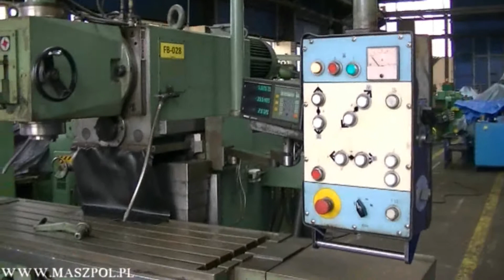Frezarka FGS 50/63 TOS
Frezarka uniwersalna FGS 50/63 r.b 1995 TOS KURIM stan techniczny IDEALNY

Maszyna z narzędziowni do końca serwisowana , posiada ODCZYTY CYFROWE , hydrauliczne mocowanie narzędzia , przyspieszone posuwy , iso-50 , skretna głowice , wysuwana pinole, wysuwana mechanicznie belke, sterowanie z wędki ,  kompletna dokumentacja DTR.

DANE TECHNICZNE:

- powierzchnia stołu: 630 x 1800 mm
- ruch wzdłużny stołu - oś X: 1400 mm
- ruch poprzeczny stołu - Z: 630 mm
- pionowy ruch stołu - oś Y: 500 mm
- stożek wrzeciona: ISO 50
- prędkość wrzeciona: 35,5 - 1800 obr / min
- pracy zmiany - Ilość etapów: 16
- praca posuwu wzdłużnego - Oś X: od 10 do 1800 mm / min
- praca poprzeczny kanału - osi od 10 do 1800 mm / min
- praca pionowego przemieszczenia - oś Y: 2,5 - 450 mm / min
- szybka x / z / y: 4000 mm / min
- całkowita moc maszyny: 15 kW
- waga maszyny: 6500 kg

OPRZYRZĄDOWANIE:

- odczyty cyfrowe w trzech osiach
- trzpienie frezarskie
- oprawki
- dokumentacja DTR

MASZPOL S.C.
Sikorskiego 120
95-015 Głowno